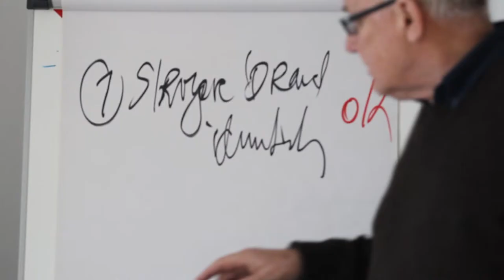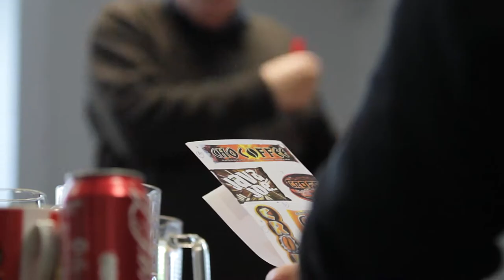World packaging guru visits SPARK! London! - Teaser